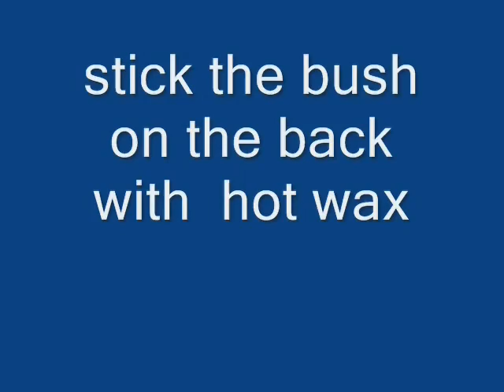Do it yourself a candlelight stand decor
You can make an easy candlelight stand decor with kundan stones . stick the stones with fabric glue.place a small candle in the centre